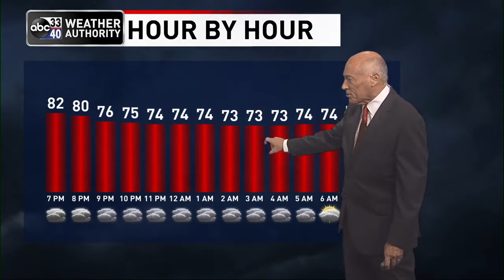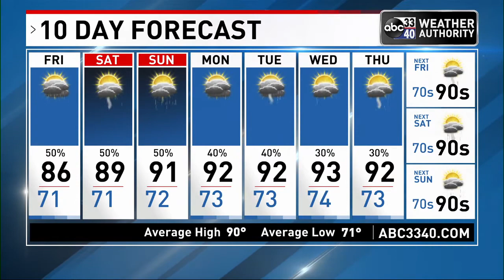ABC 33/40 weather forecast - Thursday, June 30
Our classic summer weather pattern will continue across Alabama through the Fourth of July holiday weekend. Humid days with a mix of sun and clouds, and random, scattered showers and thunderstorms. It won't rain everywhere each day, but where storms do form, they will be slow movers with potential for heavy rain, gusty winds, and very frequent lightning.